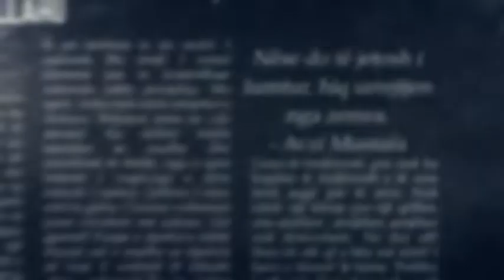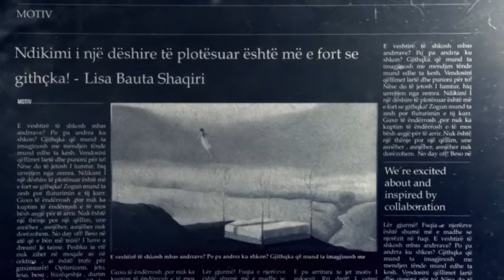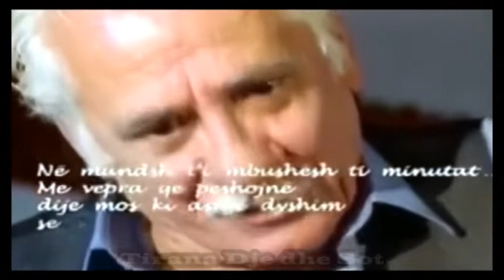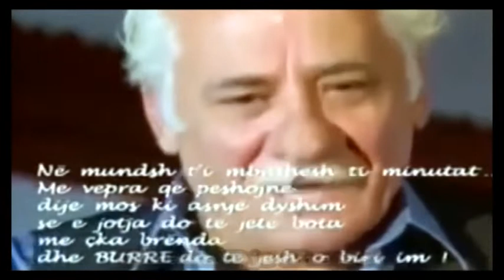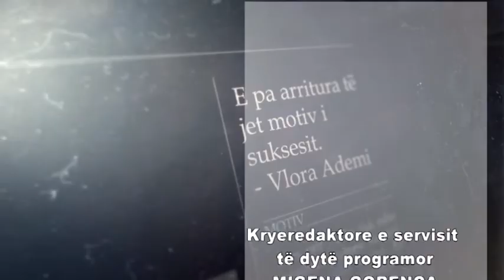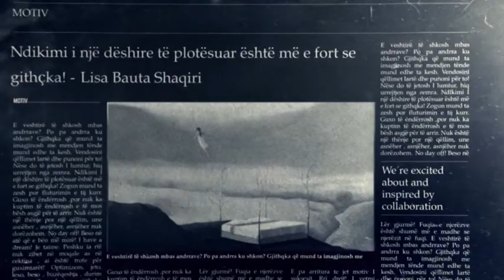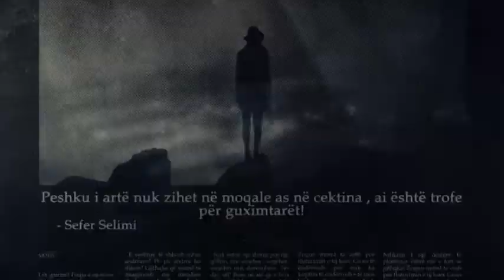MOTIV - Qendra më e madhe e solidariteti në Ballkan. Abri flet për misionin e "Fundajvë Ndryshe"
Ekskluzive nga Tirana!
Arbër Hajdari, krijues i misionit "Fundjavë Ndryshe", prezanton ekskluzivisht, Qendrën më të madhe të solidaritetit në Ballkan.
Ai njohu dhimbjen më të madhe të vendit të tij, varfërinë.
Misionin e filloi duke ndar drekën e Bajramit me një familje në nevojë, sot në këtë mision jan mbi 11000 aktivist. Ndërtuan mbi 300 shtëpi dhe ndihmuan më shumë se 16000 familje. Ëndrra e tij ishte të ndërtoj qendrën e solidariteti. Ia doli!